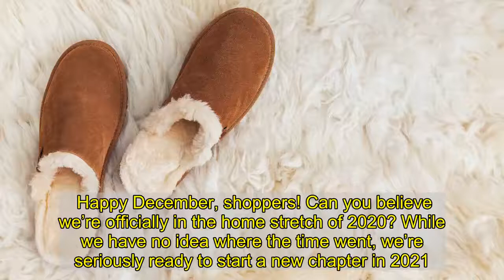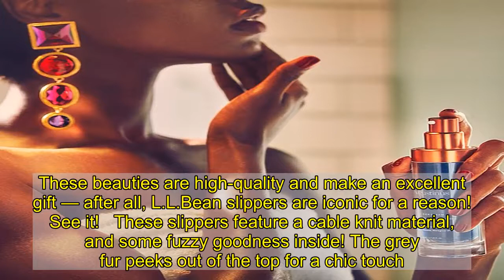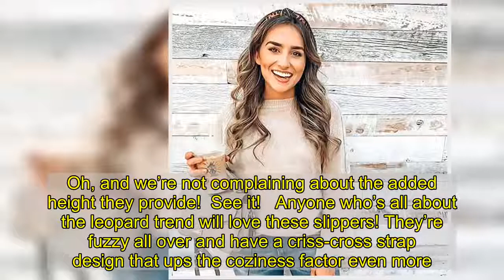Our Absolute Favorite Slippers on Zappos Right Now — All on Sale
Happy December, shoppers! Can you believe we’re officially in the home stretch of 2020? While we have no idea where the time went, we’re seriously ready to start a new chapter in 2021.   This year has been full of surprises, and we encourage you to spend its remaining days indulging in self-care and relaxation. The key to the ultimate night-in? Slippers! That’s why we rounded up our current favorites from Zappos below. To make things even sweeter, each pair of these seven slippers is on sale right now. Even if you didn’t score big on Black Friday, there’s no FOMO necessary — these deals are major!   These slippers may be simple, but they pack a stylish punch. While they may resemble a traditional slide, they’re instantly elevated with fabulous faux fur!  See it!   These classic UGG slippers just got a festive upgrade for the holidays. They’re super cozy and resemble a Christmas sweater — adorable!  See it!   These slippers have been synonymous with the L.L.Bean brand for years! The outer layer is made from sumptuous suede, and the interior is lined with ultra-soft lamb fur. These beauties are high-quality and make an excellent gift — after all, L.L.Bean slippers are iconic for a reason!  See it!   These slippers feature a cable knit material, and some fuzzy goodness inside! The grey fur peeks out of the top for a chic touch. They also have a thick sole that you can wear outside for a quick grocery run.  See it!   If your feet need arch support, then these slippers are made for you. Not only do they have a heel in the back, the footbed is curved to produce an optimal fit. Oh, and we’re not complaining about the added height they provide!  See it!   Anyone who’s all about the leopard trend will love these slippers! They’re fuzzy all over and have a criss-cross strap design that ups the coziness factor even more.  See it!   If you need slippers that can actually be worn outside for longer periods of time, this is your best bet! They have a thick sole that’s similar to a casual pair of sneakers, but they’re lined with sherpa to keep your feet beyond warm.  See it!   The Shop With Us team aims to highlight products and services our readers might find interesting and useful, such as face masks, self tanners, Lululemon-style leggings and all the best gifts for everyone in your life. Product and service selection, however, is in no way intended to constitute an endorsement by either Us Weekly or of any celebrity mentioned in the post.  The Shop With Us team may receive products free of charge from manufacturers to test. In addition, Us Weekly receives compensation from the manufacturer of the products we write about when you click on a link and then purchase the product featured in an article. This does not drive our decision as to whether or not a product or service is featured or recommended. Shop With Us operates